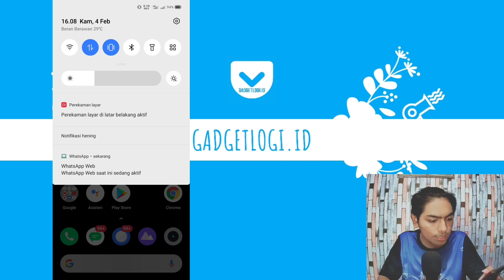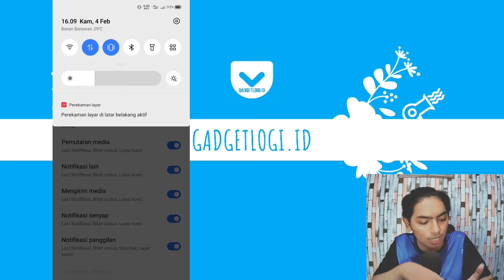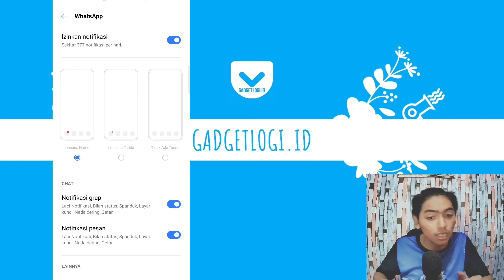Cara Menghilangkan (Mematikan) Notifikasi Whatsapp Web Di HP Android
Notifikasi yang muncul ketika whatsapp web sedang aktif di android berbeda dari notifikasi biasanya karena notifikasi ini tidak bisa dihapus atau disembunyikan.

Nah, jangan khawatir karena ada cara agar notifikasi dari whatsapp web yang aktif tidak muncul yaitu dengan cara mematikan notifikasi whatsapp web melalui pengaturan.

Ingin tahu bagaimana caranya? tonton video ini sampai selesai, ya.